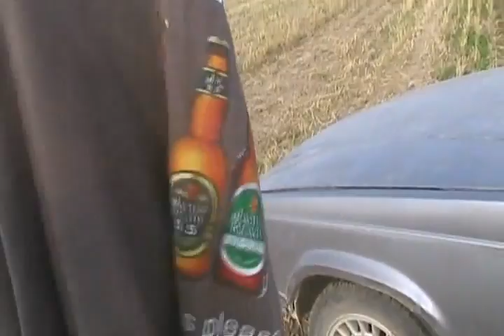#1108 Turbo volvo 760 field races buick regal 3 8 [Davidsfarm]